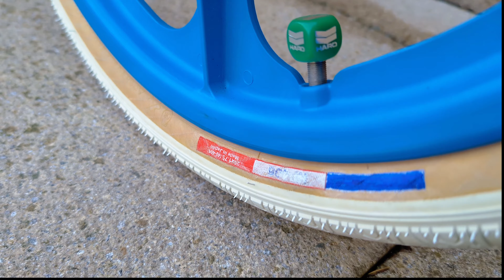Haro Freestyler 2012 30th Anniversary